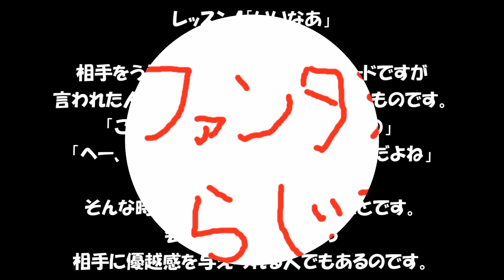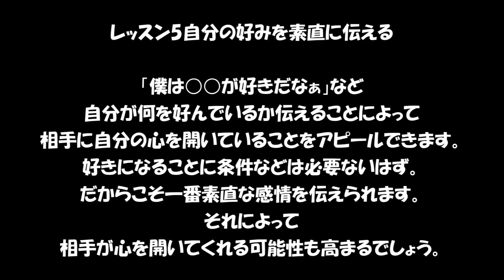会話上手になるための5つのテクニック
これであなたもトークの達人。
信じるか信じないかはあなた次第。
僕は信じない。

俺のブログ→
サイト名⇒『ぐーファンタジー』